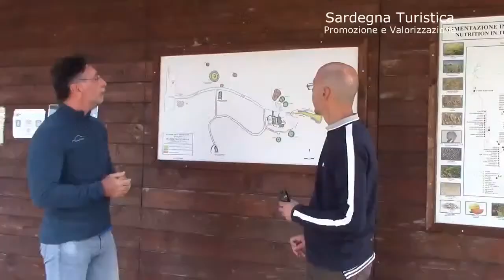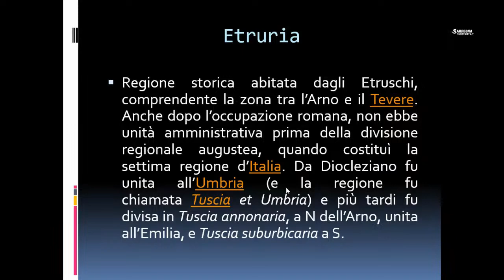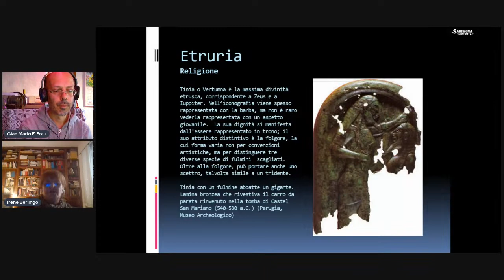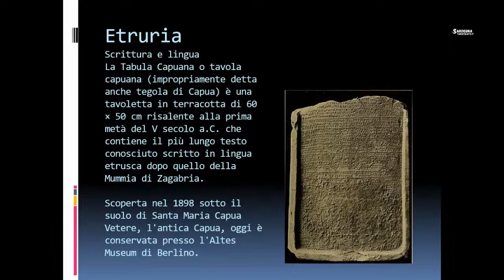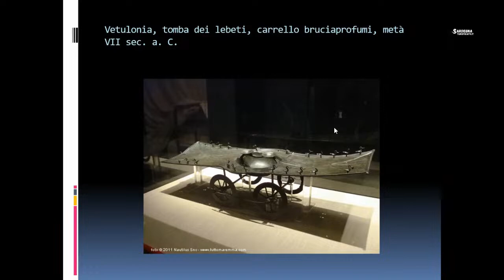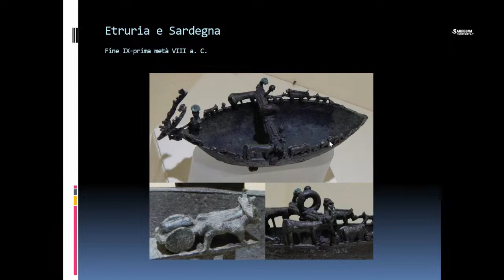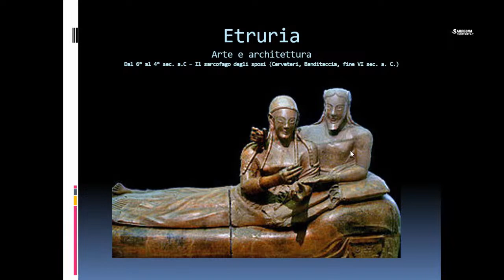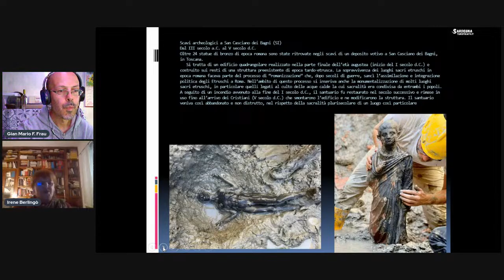Etruria, alla scoperta degli Etruschi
etruschi etrusk Ospite di questa serata abbiamo la Dott.ssa Irene Berlingò che ci parlerà della Etruria e della civiltà degli etruschi.

Itinerari di storia e cultura in Sardegna. La nostra App/piattaforma per il turismo culturale con itinerari di storia e cultura in Sardegna con Informazioni e Idee per Visite Guidate, Escursioni, Musei, Eventi culturali, B&b e Agriturismo.

La rete promozionale di Sardegna Turistica. Siti, Musei, Associazioni e Comuni per la Valorizzazione e Promozione del Turismo  Archeologico e Culturale della Sardegna. Per maggiori informazioni clicca qui:

Benvenuti nel nostro profilo dedicato alla storia e all'archeologia!
Sardegna Turistica supporta la valorizzazione e la promozione turistica del patrimonio Storico-Archeologico e Culturale della Sardegna. Condivideremo con voi le meraviglie del passato dell'isola, attraverso i nostri video vi porteremo alla scoperta delle antiche civiltà sarde, dei monumenti storici e delle bellezze del patrimonio archeologico della Sardegna. Seguiteci per rimanere aggiornati sugli ultimi scavi e scoperte e per tuffarti nella storia della Sardegna insieme a noi!"

Non solo archeologia e storia della Sardegna, ma anche curiosità e monumenti di tutto il mondo!

Realizziamo conferenze ed eventi dal vivo e online, Interviste e puntate tv.